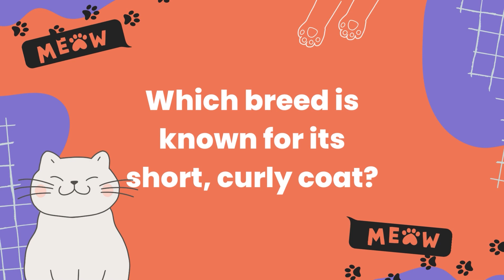Which breed is known for its short, curly coat?